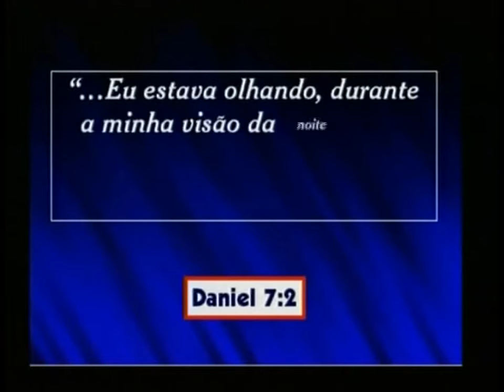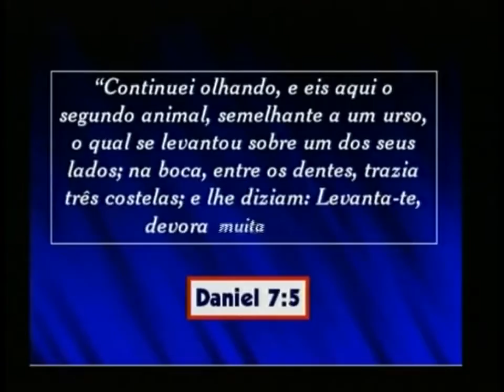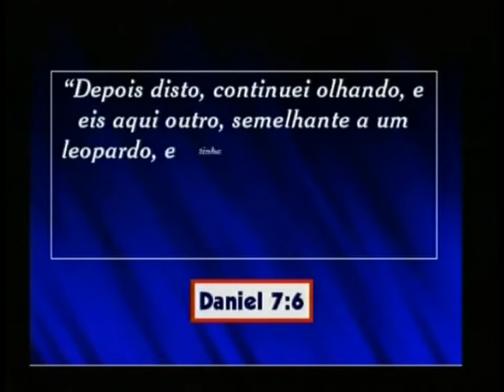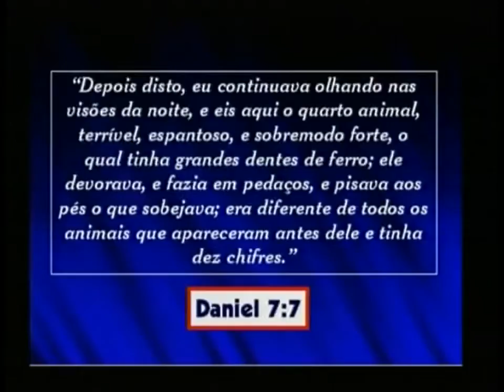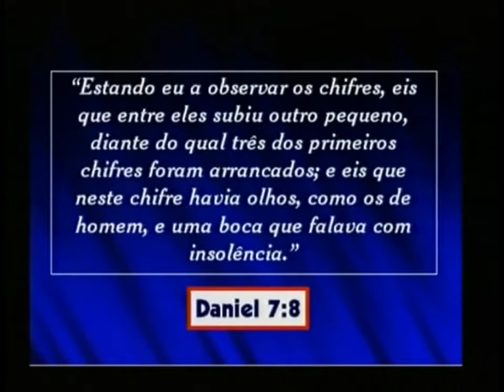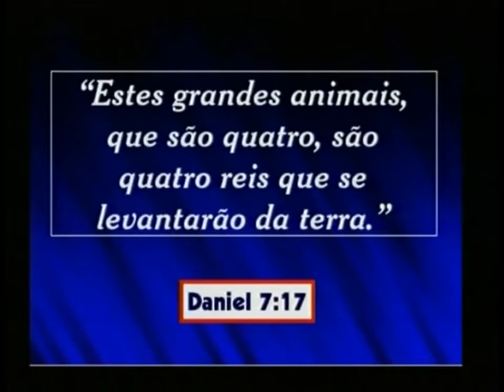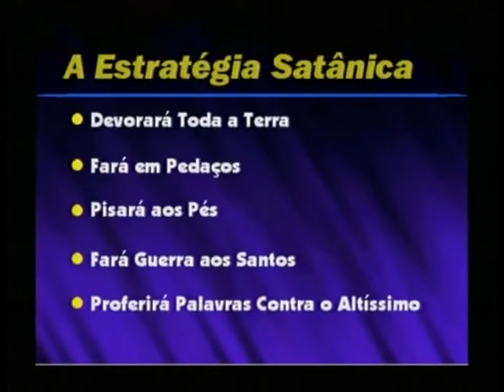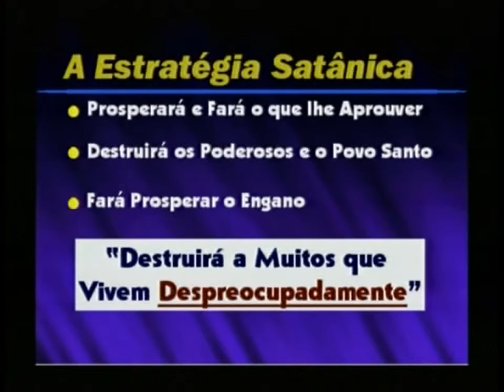* 4 / 27 - AS QUATRO BESTAS DO LIVRO DE DANIEL * LUIS GONÇALVES *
* SÉRIE: ' APOCALIPSE, A RESPOSTA *
* COM O EVANGELISTA LUÍS GONÇALVES. A forma divina de sanar as dúvidas humanas a respeito do fim. Se você fizesse uma pesquisa, verificaria que a maioria das pessoas relaciona o livro do Apocalipse com tragédias, destruição, pragas, fim do mundo e mistérios inexplicáveis. Contudo, a Apocalipse é uma revelação.
Não há nada oculto ou que tenha caráter misterioso. Através dele, Deus deseja revelar aos seres humanos o que irá acontecer em breve, com consequências eternas para todos. Como você. *